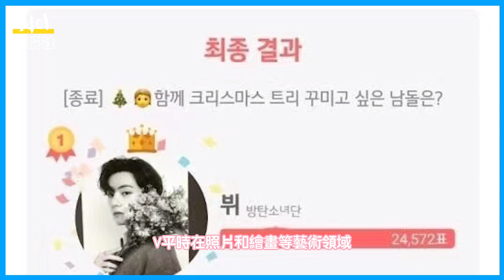“想一起裝飾聖誕樹的男偶像”第一名，防彈少年團V（金泰亨）